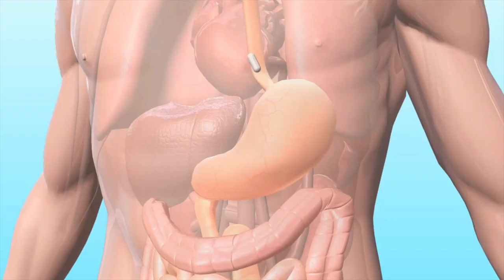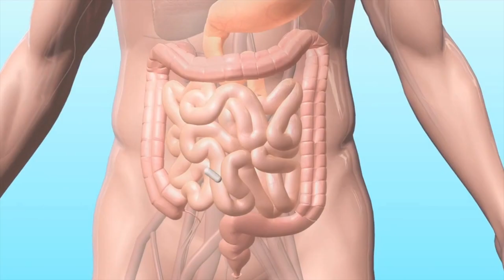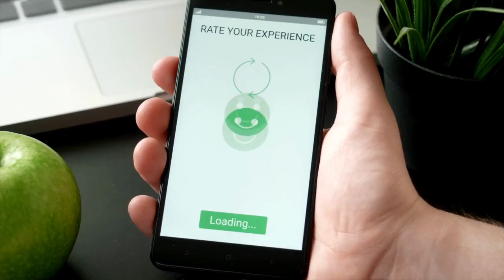TOP 10: The Most SUPER Food On Our Planet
Vote the subject for the next video in our community tab.

When you hear the word superfood, what comes to your mind?

Superfoods got a lot of nutritional value. They are not always delicious and tasty but they got a lot of benefits for the human body.